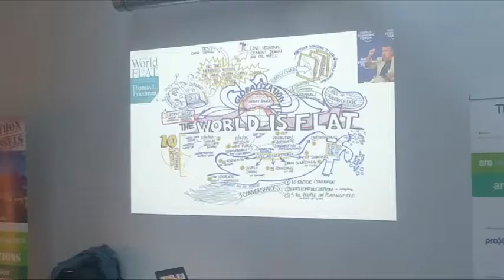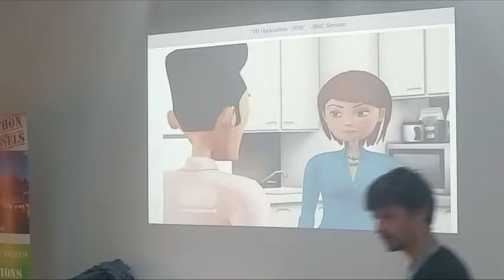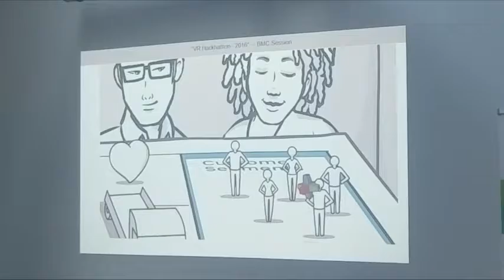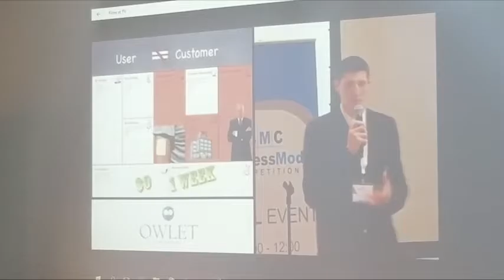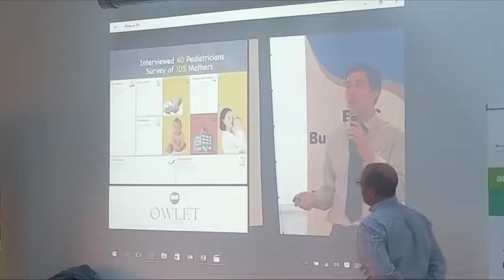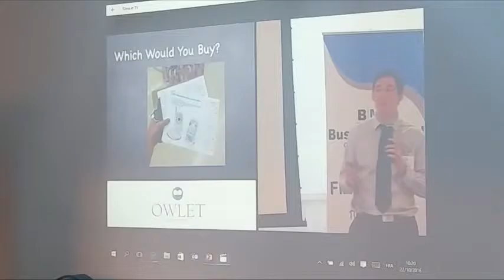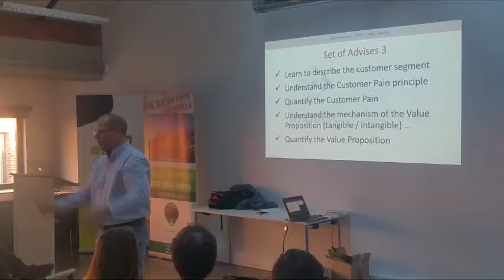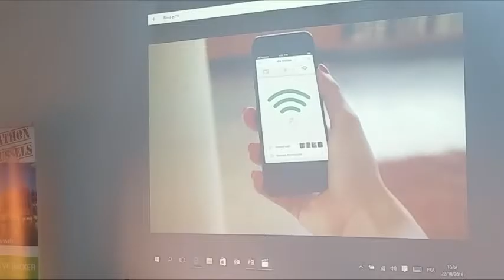J.C - Conference: Buisness Modeling, B2B Brussels Hackathon